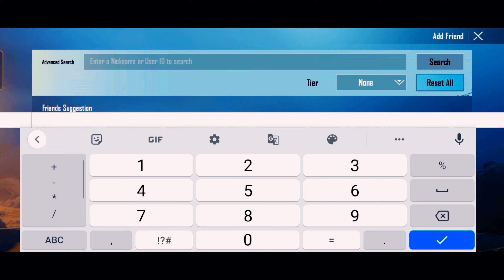Snax Gaming Bgmi id Number | Snax Gaming Real Id | @SnaxGaming Bgmi Real Account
@SnaxGaming  Bgmi I'd Number | Snax Gaming Real Id Number | Snax Gaming Real Account | Snax Gaming 🔥🔥

Snax Gaming Bgmi I'd Number | Snax Gaming Real Id Number | Snax Gaming Gaming Id Number | Snax Gaming

📍 FOR PHOTO EDITING! ( THUMBNAIL )